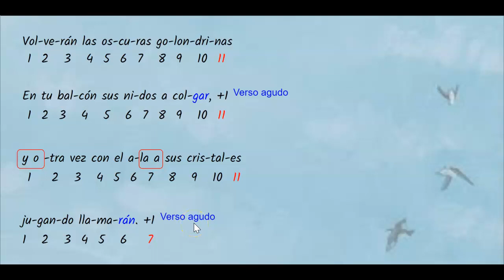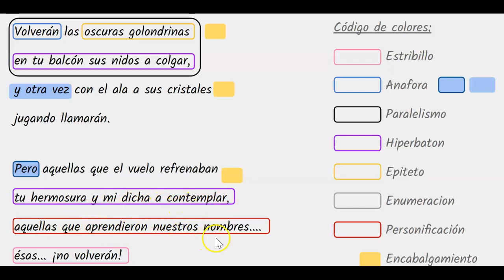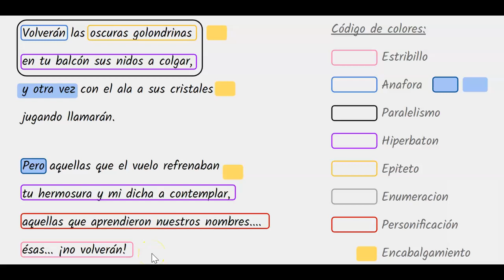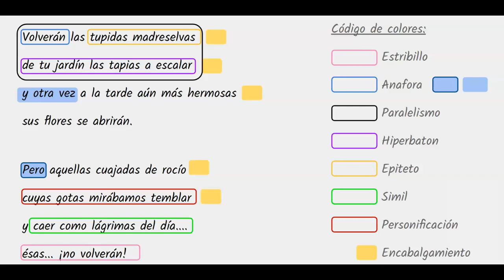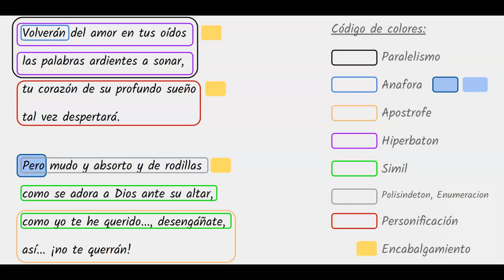Rima LIII Volveran las oscuras golondrinas